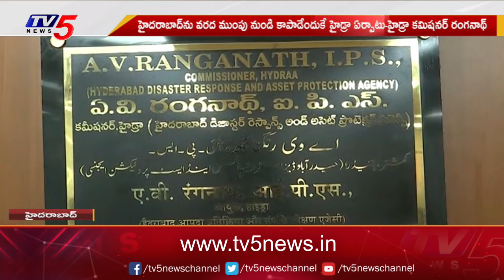Hyderabad : Hydra Commissioner Ranganath Face To Face With Tv5 | Tv5 News